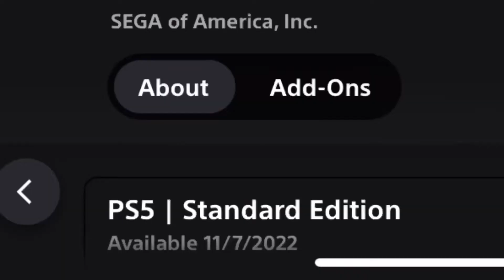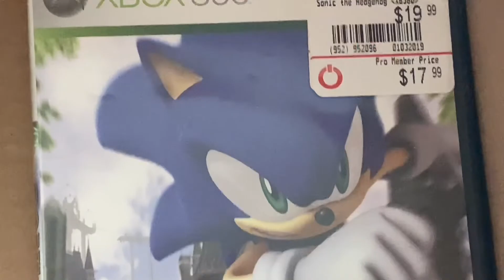Drazz is going crazy